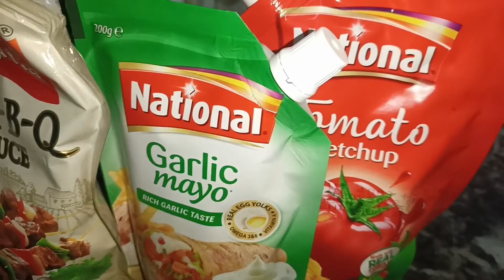Big burger recipe | chicken burger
aj hum bny gy big burger in 2 flavors